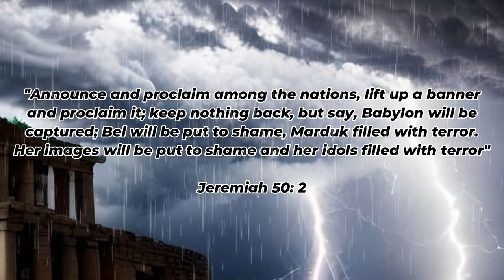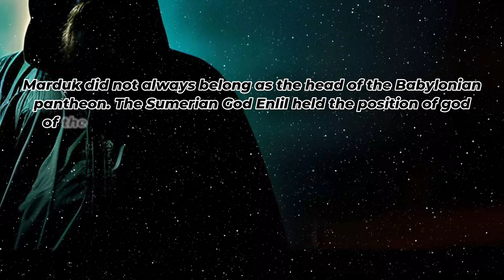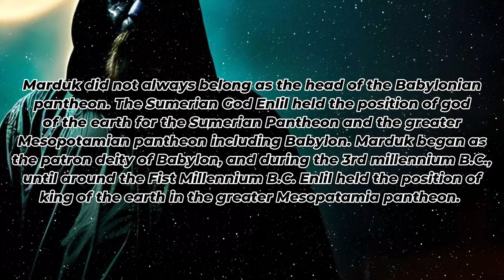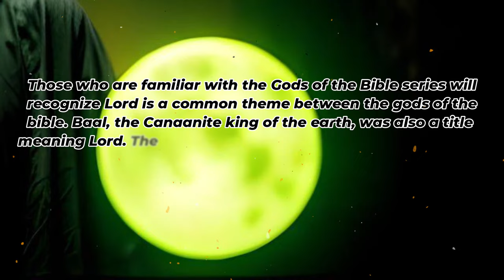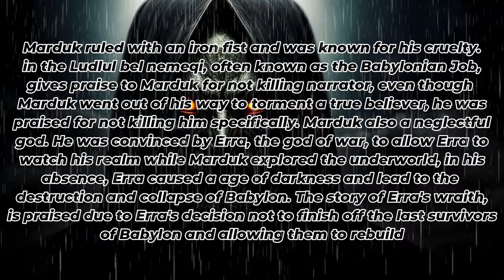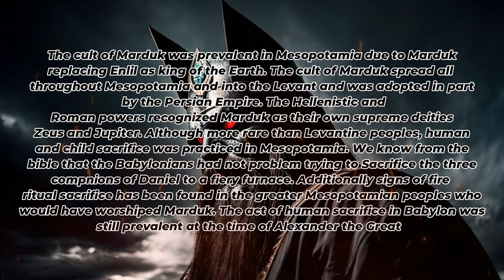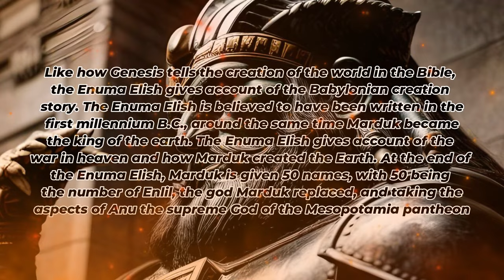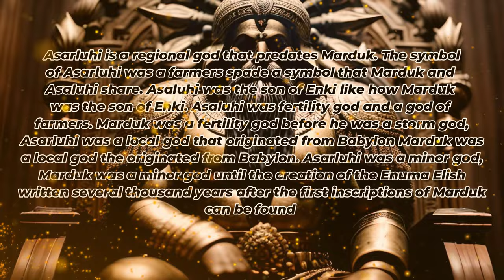Forbidden Knowledge Gods of the Bible Marduk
The Bible is one of the most influential and one of the most well read books in the world. Even though it feels like every secret of the bible has been found, there is still banned, forbidden, forgotten, and unknown knowledge in the bible waiting to be discovered. In our new series we will go over the Gods of the Bible. Who they were, what they did, and how it reflects in the bible.